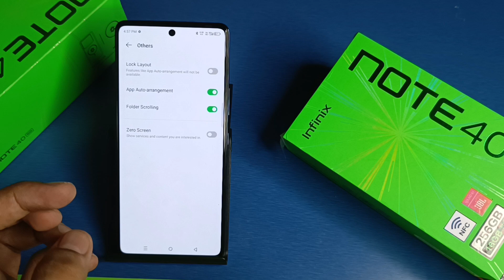INFINIX NOTE 40x 5G: Unlock Home Screen Layout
INFINIX NOTE 40x 5G: Unlock Home Screen Layout - how to unlock home screen on your mobile